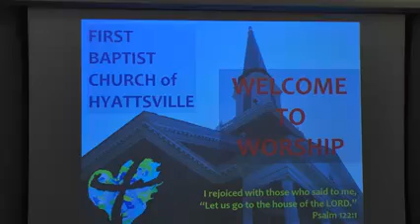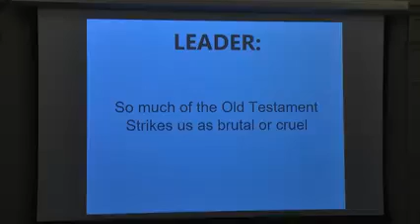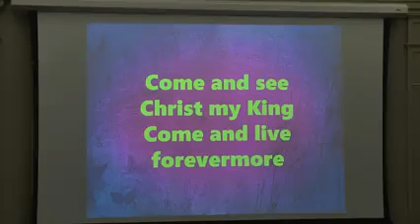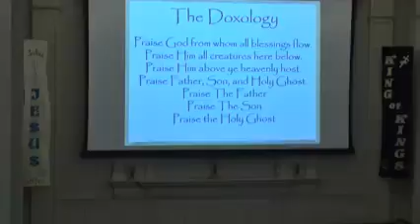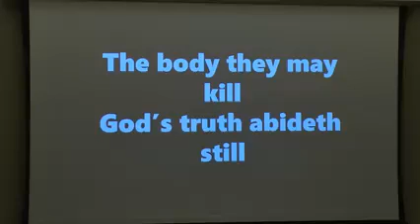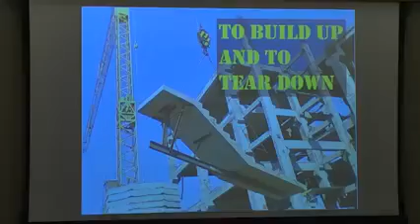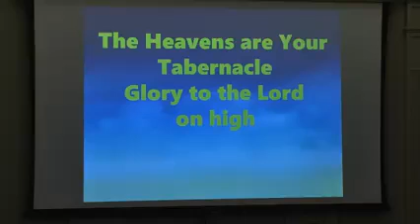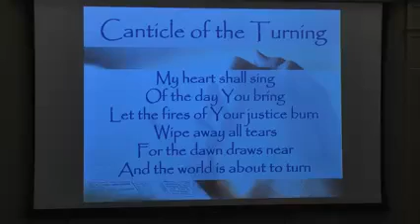04 30 2023 To Build Up And To Tear Down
Welcome to the Sunday morning worship service at the First Baptist Church of Hyattsville in Hyattsville, Maryland. Our service is led by Pastor Stephen Price. Today's message is titled "To Build Up And To Tear Down".